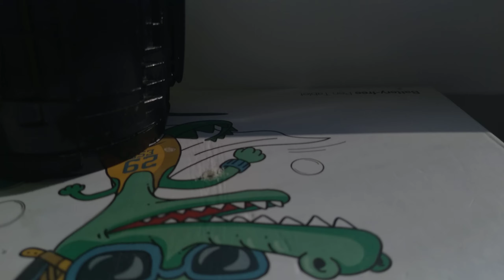JBL Flip 4 blowout